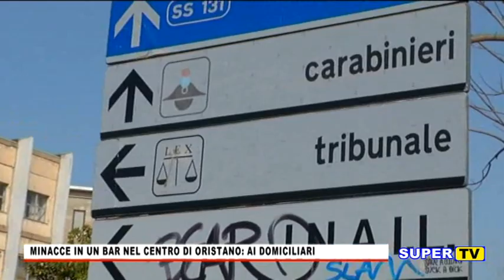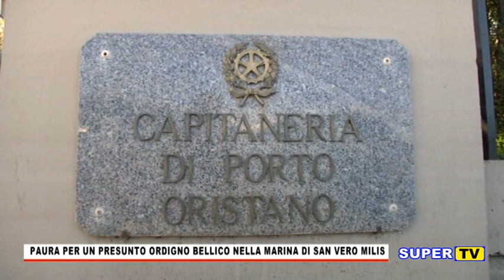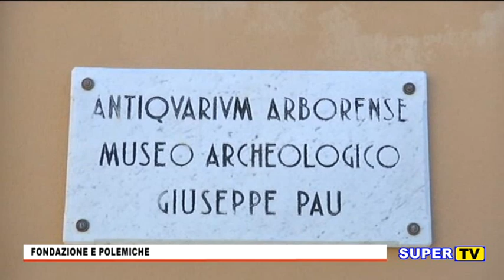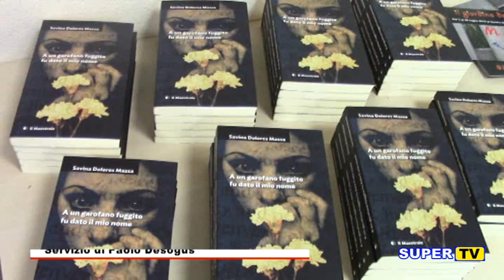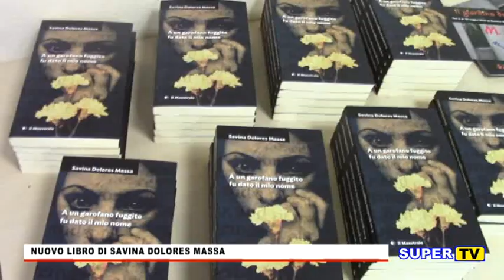TG ORISTANESE DEL 1 LUGLIO 2019